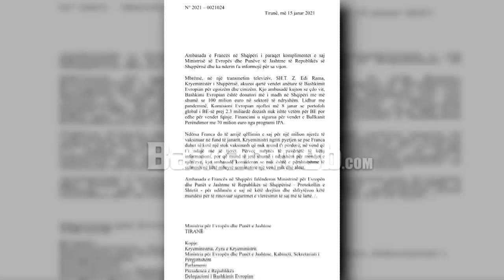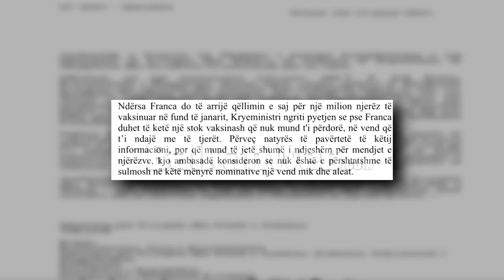“Egoizëm dhe cinizëm i disa shteteve të BE”, ambasada e Francës i përgjigjet Ramës për vaksinën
Ambasada e Francës në vendin tonë ka reaguar rreth kritikave të kryeministrit Rama në lidhje me politikën e ndjekur nga BE me vendet e Ballkanit për sa i përket vaksinës antiCovid.